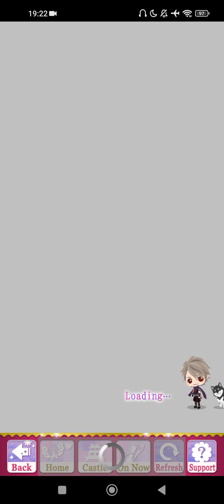💎Samurai Love Ballad:PARTY[SLBP]~ Sanada Nobuyuki [Crossroads Love: All is Well]🍡❣